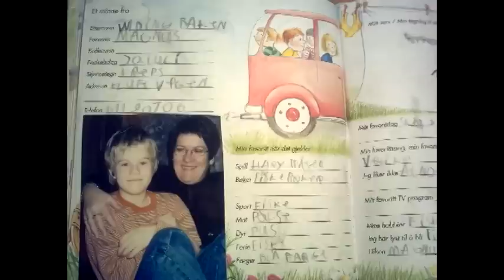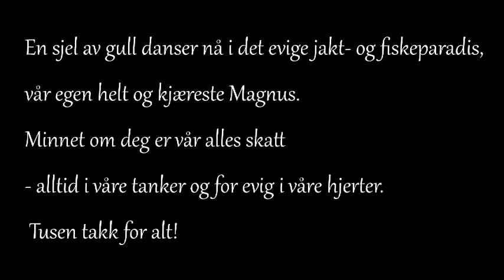Hvil i fred, Magnus Bakken!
En sjel av gull danser nå i det evige jakt- og fiskeparadis, vår egen helt og kjæreste Magnus. Minnet om deg er vår alles skatt - alltid i våre tanker og for evig i våre hjerter. Tusen takk for alt!

Redigering: Stine Lerud